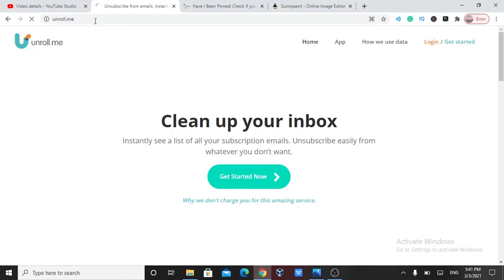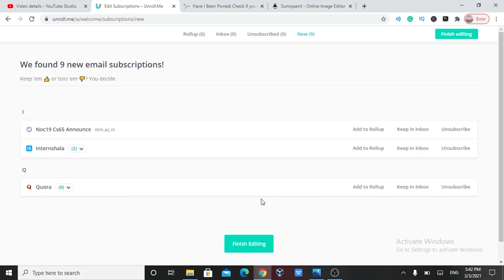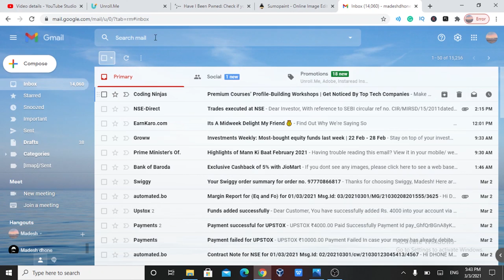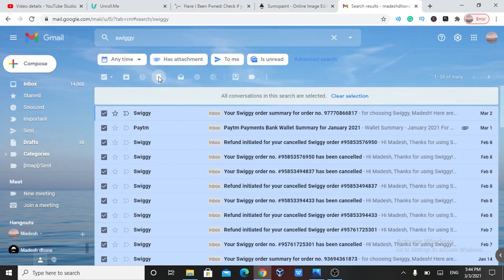STOP UNWANTED E-MAILS | చెత్త మెయిల్స్ డిలీట్ చేయడం ఎలా?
Unsubscribe with one click
Unroll.Me will show you a list of all of your subscription emails, so you can instantly unsubscribe from what you don’t want.

Thanks and Love

My camera

My Mic

My Motherboard

My CPU(Processor)

My GPU (Graphics)

My RAM

My SSD

My HDD

My PSU

My UPS

My Monitor

My Gaming keyboard

My Gaming Mouse